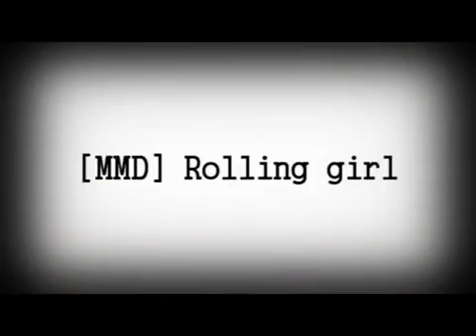MMD Rolling Girl (piano version)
I didn’t make the mmd nor did I play the piano I just edited the piano music over the mmd video